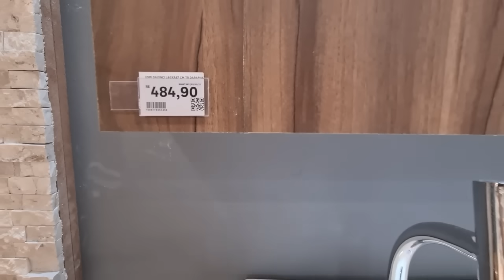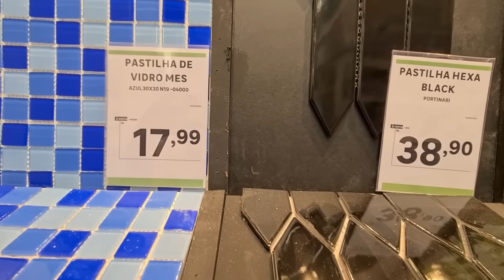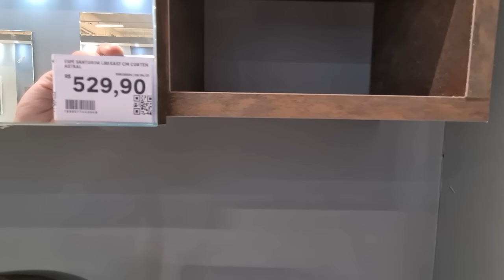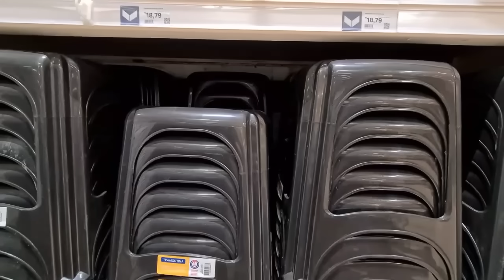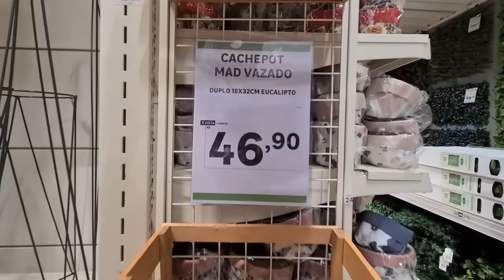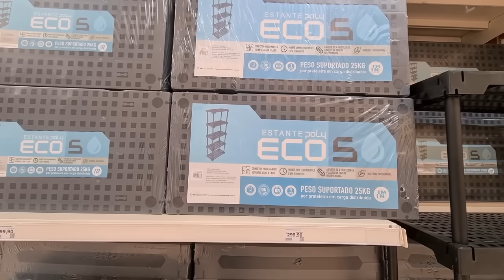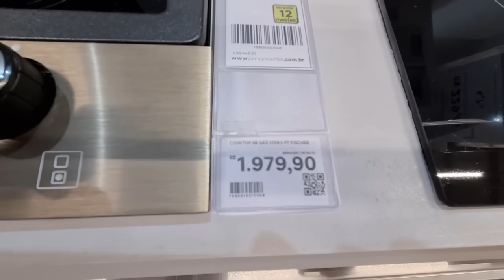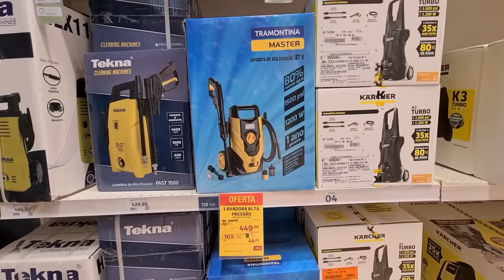LEROY MERLIN - ACHADOS EM OFERTAS PARA O LAR - PROMOÇÃO TRAMONTINA ARMÁRIOS DESCONTOS LEROY MERLIN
CONFIRA PREÇOS LEROY MERLIN TEM COOKTOP CLOSETS  DECORAÇÃO  FORNO ELETICO FISCHER NICHOS MÓVEIS COMO GAVETEIROS AMORES COMPARTILHEI CHURRASQUEIRAS CAIXAS ORGANIZADORAS E MUITAS OFERTAS DESCONTOS LIQUIDAÇÃO, VENHA PARA PESQUISA ANTES DE IR ÁS COMPRINHAS PARA SEU LAR!

TODOS OS DIAS COMPARTILHO ELETROPORTÁTEIS, ELETRODOMÉSTICOS, JOGO DE PANELAS, FRITADEIRAS, MÓVEIS, SMARTPHONES, TVS E MUITO MAIS DE LOJAS DIFERENTES COMO CASAS BAHIA LOJAS AMERICANAS MAGAZINE LUIZA SUPERMERCADO EXTRA, CARREFOUR, BIG E OUTROS PARA COMPARAÇÃO DE PREÇOS.

Achados nas Leroy Merlin
Compras Online Leroy Merlin
Decoração Leroy Merlin

SEMPRE COMPATILHO PESQUISA DE PREÇOS LOJAS FISICAS E ONLINE